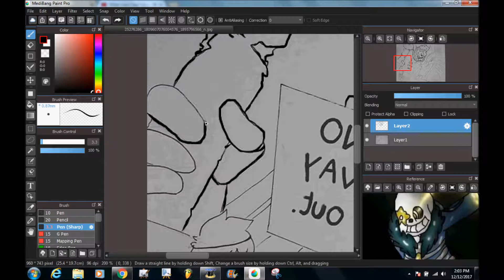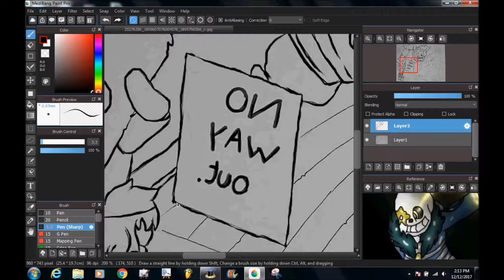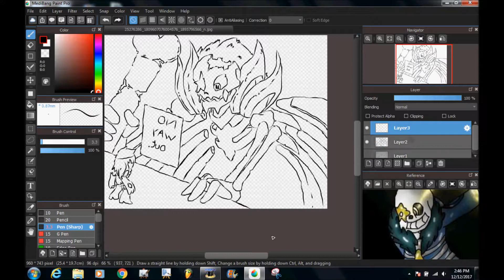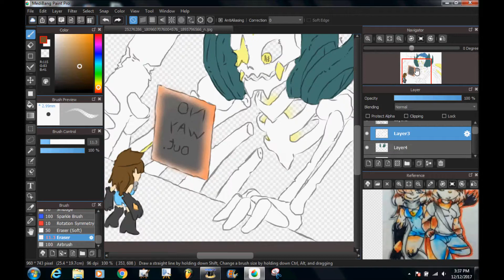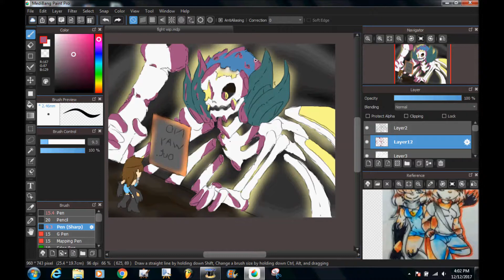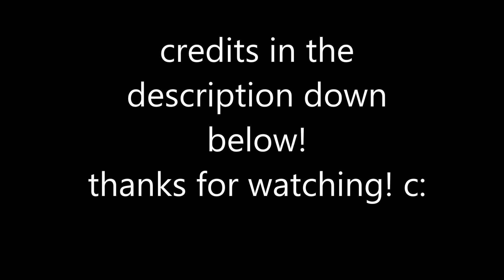(collab) luminoustale bresha vs luminoustale ultra sans (read desc)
hey guys hows it going?
sorry for the lack of videos been busy and what not
but hope you all enjoy the video!!

credits:
so this was a collab with my friend luvh
link to his Devianart-
he did the  sketch
i digitalized it
undertale and original sans belongs to toby fox
loved doing this collab!

made my intro on renderfx
song used for intro was Goukisan - Betrayal of Fear

programs used:
windows movie maker
hypercam 2